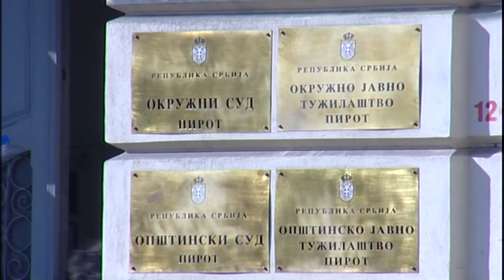NOVE UREDBE VLADE O ROKOVIMA U SUDSKOM I UPRAVNOM POSTUPKU